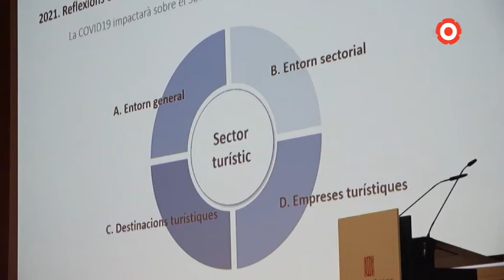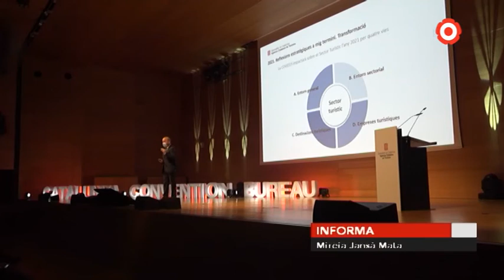Reus acull la primera convenció de negocis post covid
Fira Reus ha acollit la Jornada de membres del CCB. És la primera convenció sobre turisme de negocis celebrada a Catalunya després de l'estat d'alarma